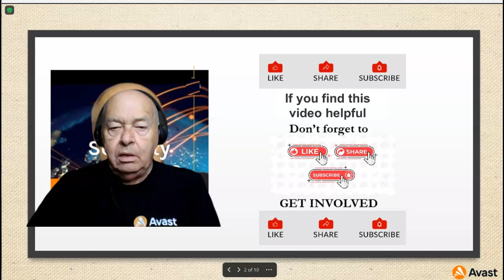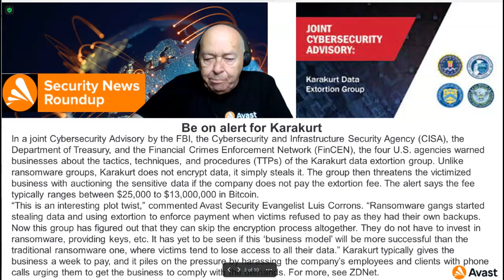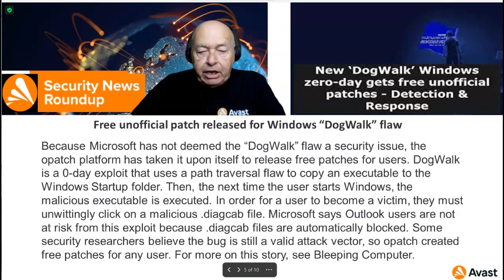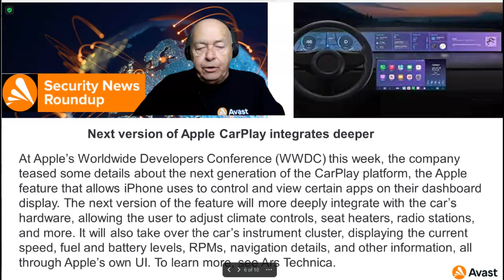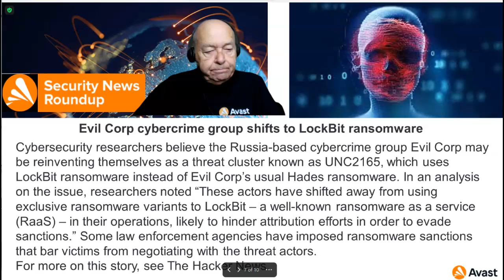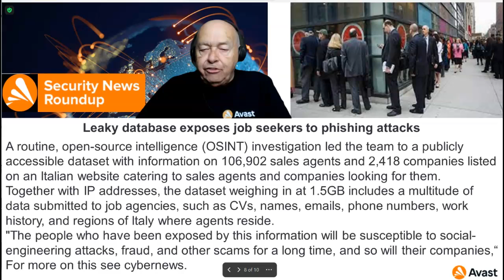Weekly Security News Roundup w/e 6-10-2022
Security-related news thanks mostly to Avast Software. I'm just a messenger.